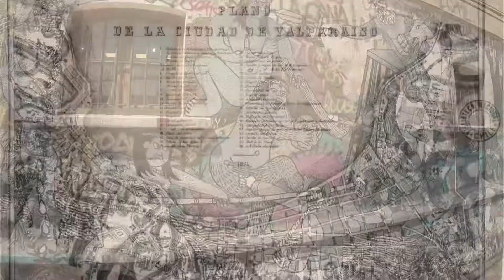Chile - Chapter 02 - The Coast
The coastal cities of Valparaiso and Vina del Mar. Valparaiso is known for its colorful murals.